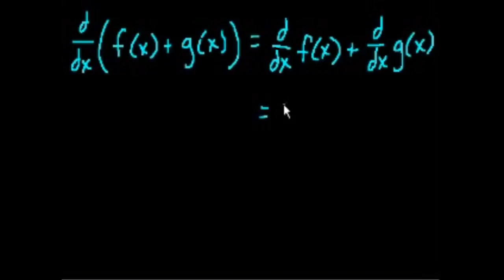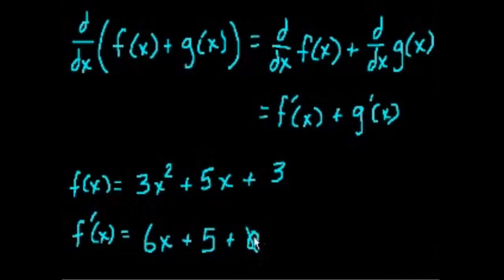Kuvvet Kuralı (Giriş) (Matematik) (Kalkülüs)